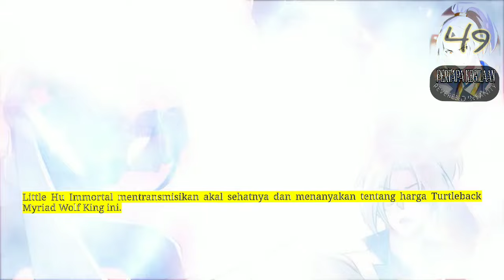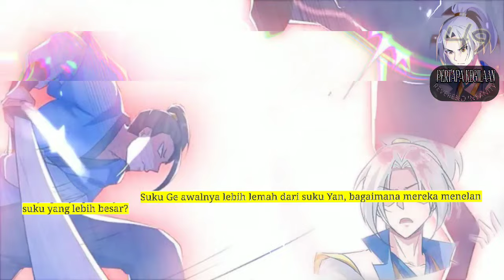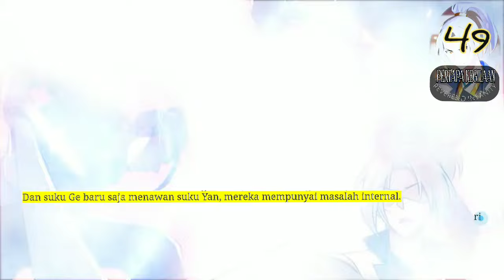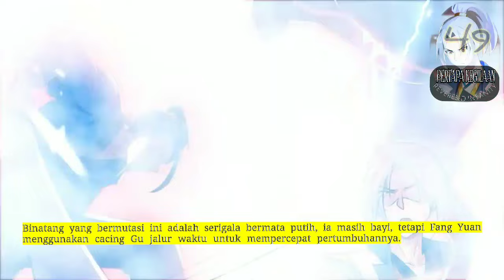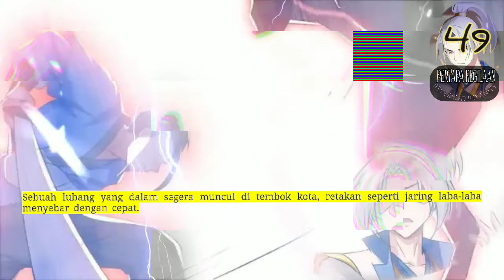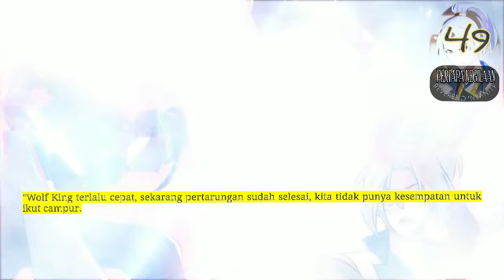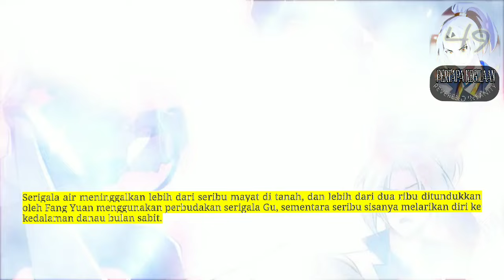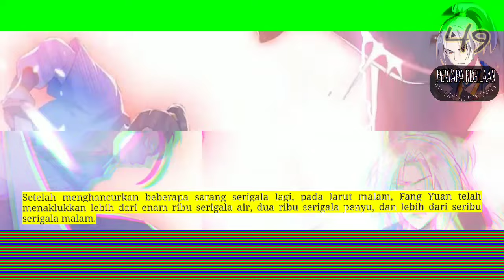Pertapa Kegilaan season 49